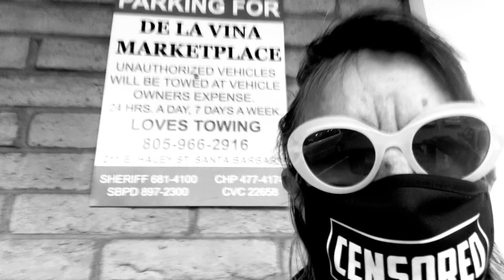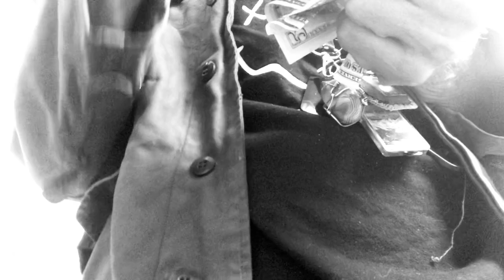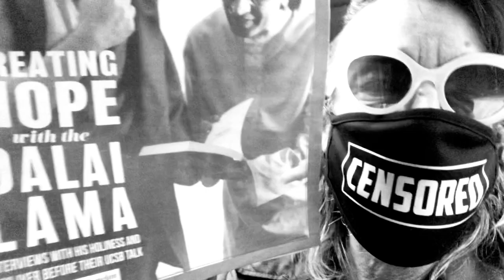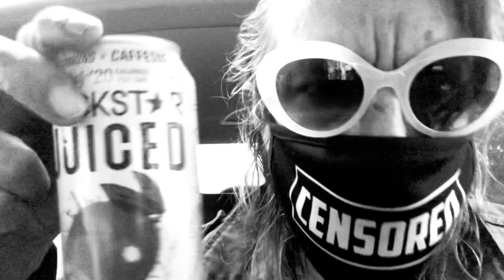DALAI LAMA CREATING HOPE LordKreiden vs YouTube DISPUTE OVER THE FIRST AMENDMENT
After being banned from the YouTube community garden, and black listed from every “ONLINE “ social media , the lord in defiance, with the help of an art colony
out in the California desert, and some programmers left over from MYSPACE,
they help the protagonist take over YouTube and send live feeds of PRAVDA THE TRUTH ALTERNATIVE GONZO PRESS .
The Black And White image
confuses the YouTube algorithm
that protects you
FROM THE TRUTH
PRAVDA

Now put one dollar
in the
        $mishabodnar

YOU WILL THEN BE PART
OF WTF EXPERIMENT KOV Y 91 T
do you like life unpredictable and weird?